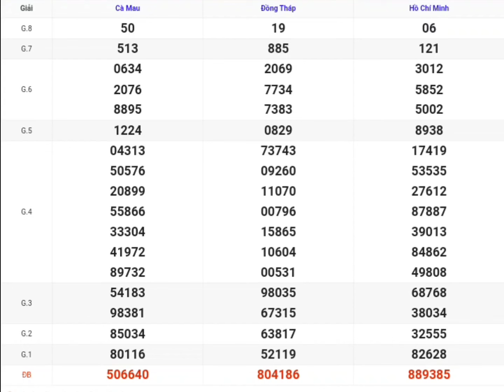XSMN | Quay Thử Kết Quả Xổ Số Miền Nam P3 Thứ 2 Ngày 03/06/2024 xs tphcm, đồng tháp, cà mau